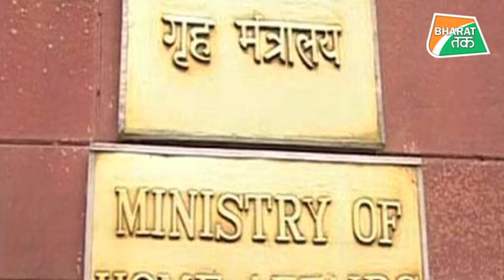मोदी के मंत्री ने दी देश को बड़ी खुशखबरी !